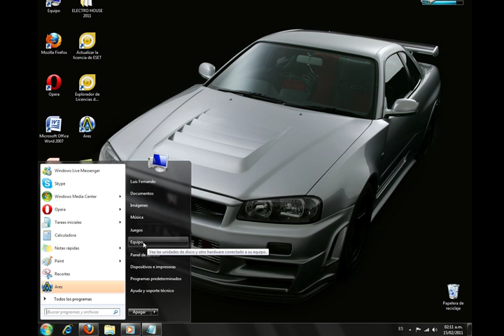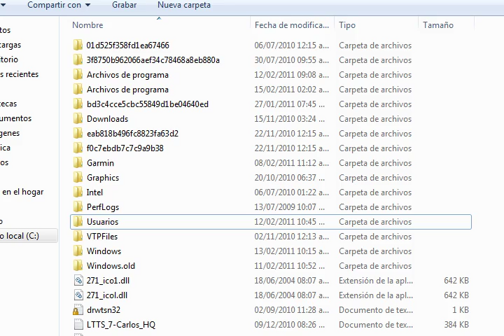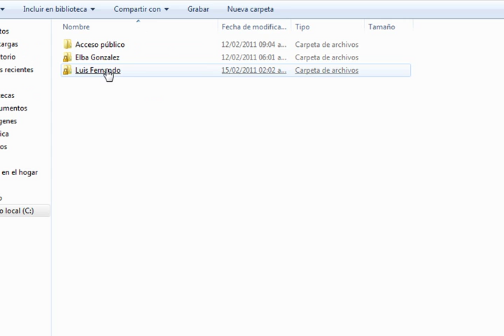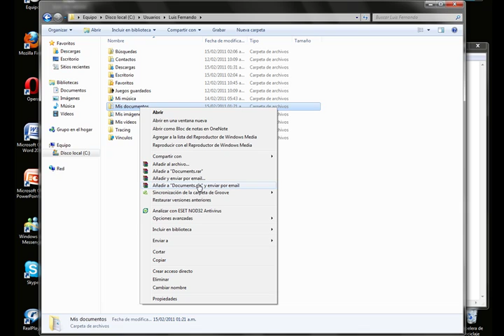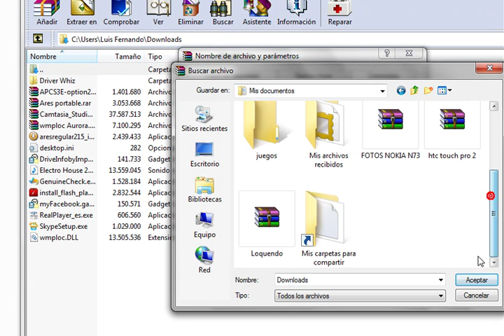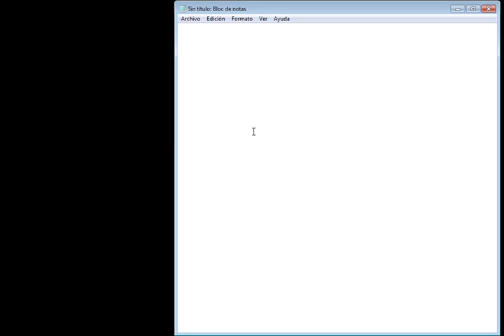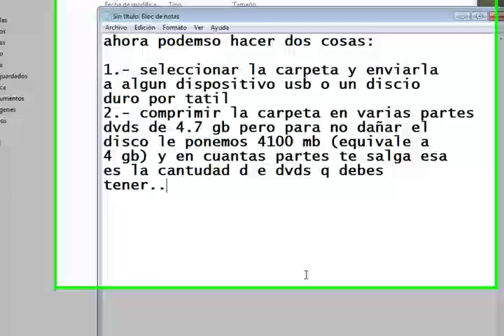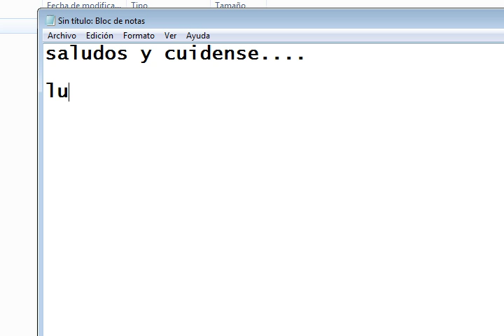COMO RESPALDAR TU DISCO DURO EN POCOS PASOS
COMO RELPADAR TU DISCO DURO EN POCOS PASOS VISITA EL POST Y COMENTA. =D..